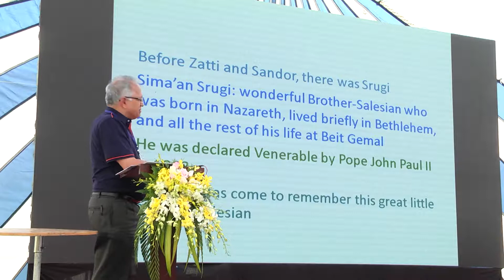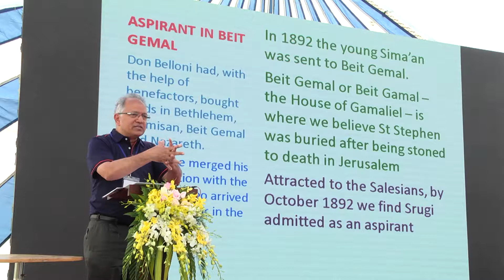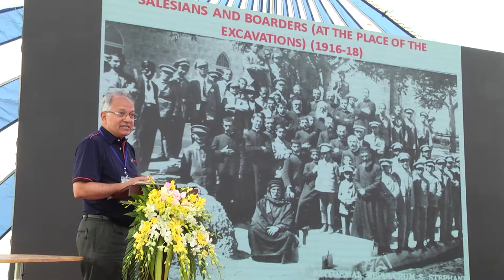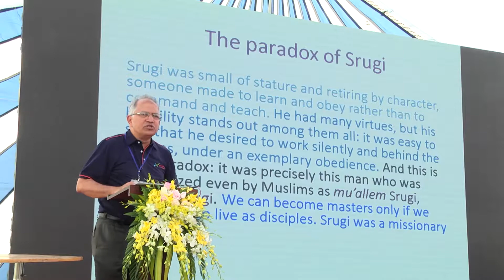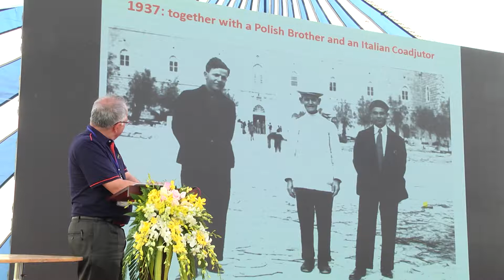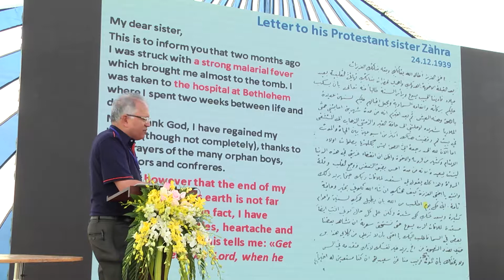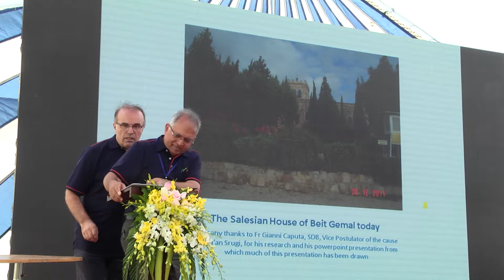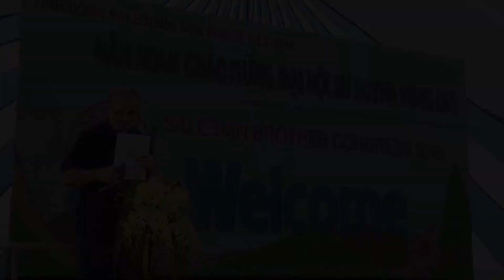Day 1: Listening to Br. Simon Srugi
Presentation of  Br. Simon Srugi